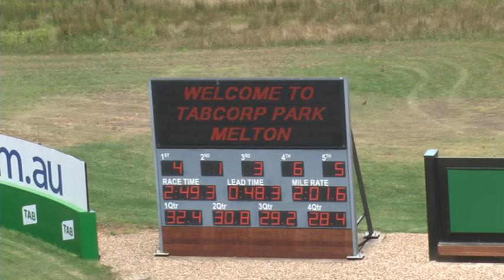Melton 11-12-18 Trial 6